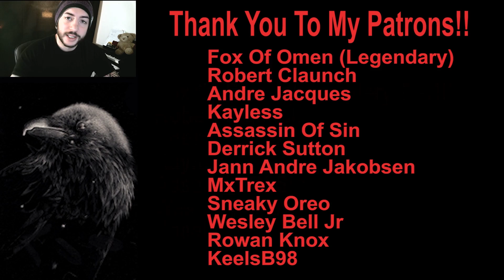For Honor Developers Threatened?!? Hero Voices Controversy, + Full Warriors Den Recap!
Welcome all!  Time to talk about some stuff!!

Like for honor??